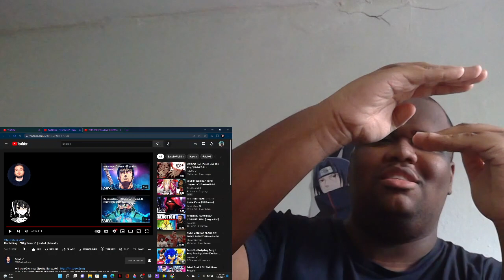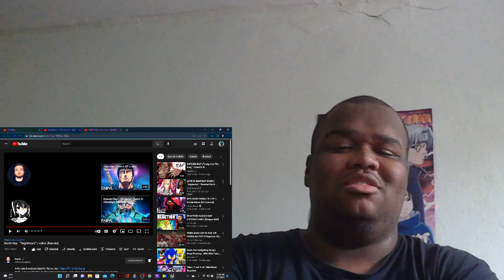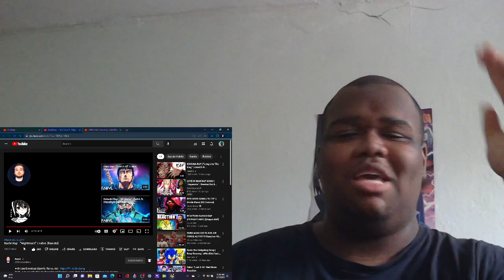Itachi Rap - "NIghtmar3" | FabvL [Naruto] Reaction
Hello everyone! I hope you enjoy!  Make sure to stream the song everywhere!